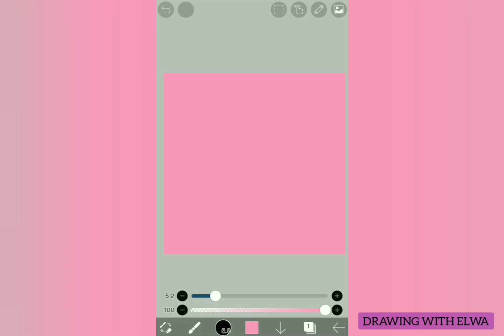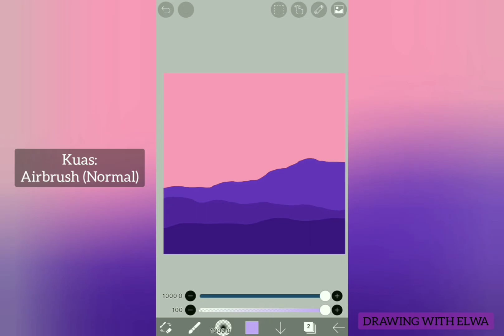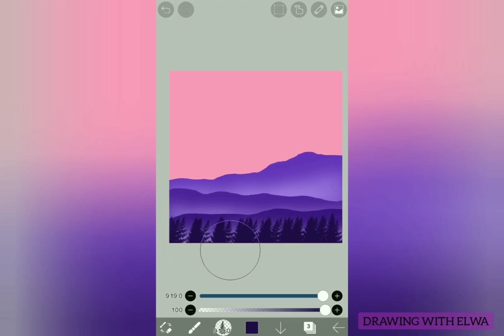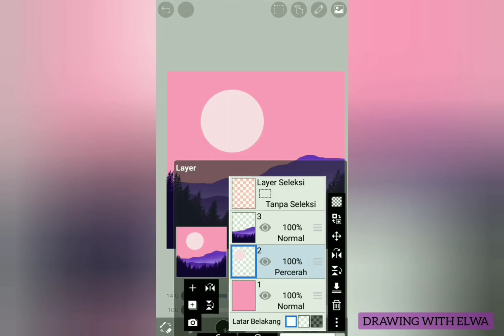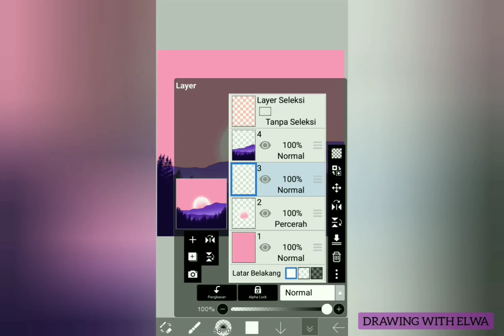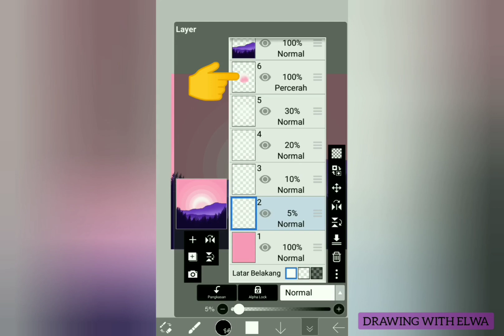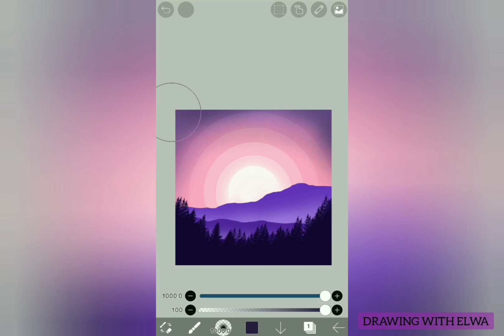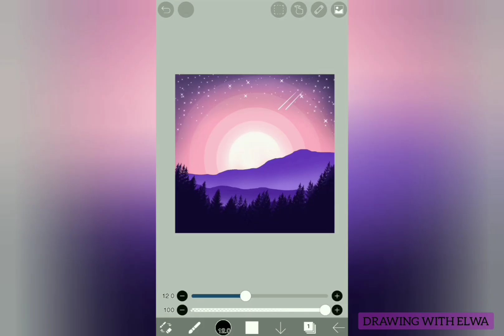Ibis Paint X Tutorial Menggambar Ilustrasi Pemandangan - How To Draw Illustration On Ibis Paint X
Ibis Paint X Tutorial Menggambar pemandangan
Ibis paint x
Tutorial menggambar pemandangan ilustrasi
Tutorial ibis paint x
Menggambar illustration
Cara Menggambar pemandangan
Cara menggambar di aplikasi ibis paint x
Menggambar di ibis paint x
How to draw illustration
Bagi kalian yang ingin karyanya tampil di video saya yang selanjutnya. Silahkan buat karya rework gambar dari video-video saya yang sebelumnya sesuai dengan kreativitas kalian, lalu post dan tag instagram Drawing With Elwa.
Hobi menggambar, membuat desain, logo, ilustrasi, wallpaper, skecth, komik dan karya visual lainnya? Sekarang kalian bisa menggunakan hp / handphone /smartphone tanpa perlu harus membeli perangkat mahal seperti pc atau drawing tablet. Kalian bisa menggunakan aplikasi menggambar yang ada di playstore atau appstore. Salah satu aplikasi yang paling mudah digunakan dan fiturnya lengkap serta gratis adalah aplikasi Ibis Paint X.
Aplikasi: Ibis Paint X
Device: Asus Zenfone Max Pro M1
Screen Recorder: Az Screen Recorder
Video edit: Youcut